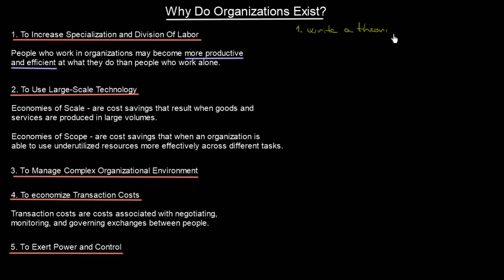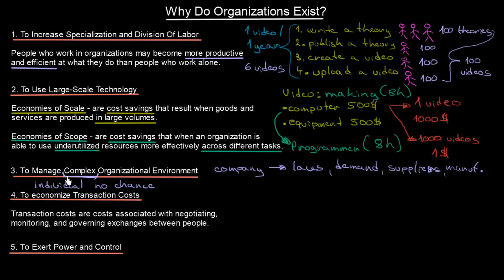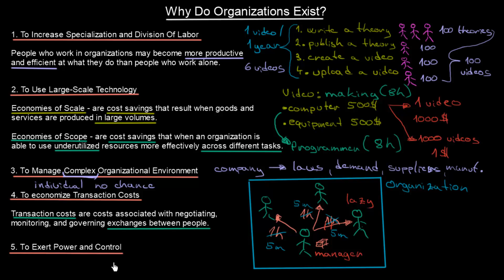Why Do Organizations Exist | Introduction To Organisations | MeanThat